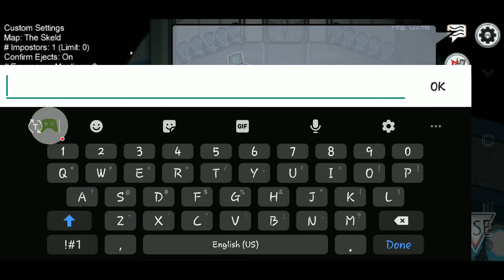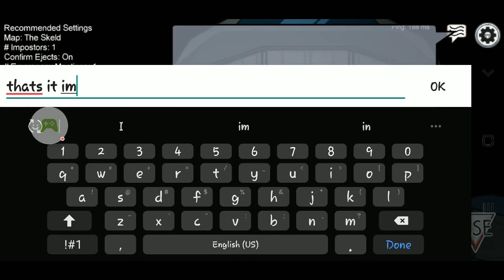My fist vlog [among us]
IF YOU DONT CARE ABOUT VLOGS THEN IM GONNA GET SO FOOKIN  🤬ANGERY🤬